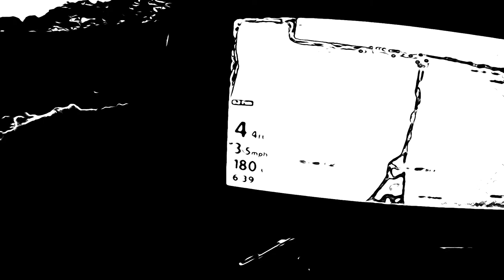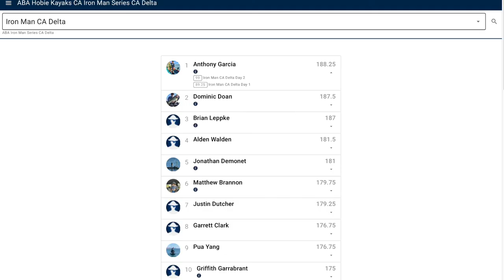GIANT BASS ON THE CA DELTA ! ABA Iron Man Series Kayak Tournament Delta Day 2 !